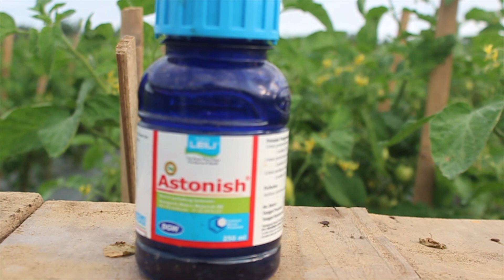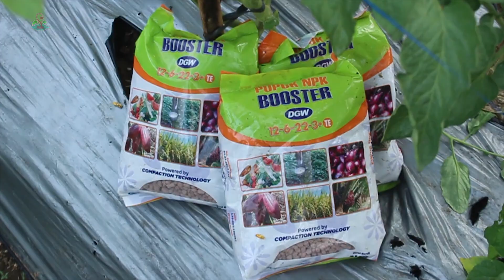LAKUKAN 3 CARA INI AGAR TOMAT BERBUAH LEBAT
Usaha manusia tidak ada batasnya dan hasilnya akan terlihat setelah berusaha. Terus fokus dan semangat dalam menjalani pekerjaan adalah motivasi diri yang akan membawa ke arah perubahan.
Seperti seorang petani yang dengan sabar melewati berbagai proses dan tahapan untuk mencapai kesuksesan dalam budidaya tanaman.
Video kali ini mengedukasi 3 metode untuk melebatkan buah tomat.
Tujuan dari edukasi ini adalah untuk memaksimalkan hasil panen dan memanfaatkan momen harga jual tomat sedang mahal.

SUDAH SAATNYA PETANI SEJAHTERA.